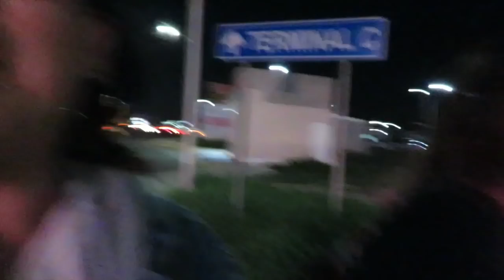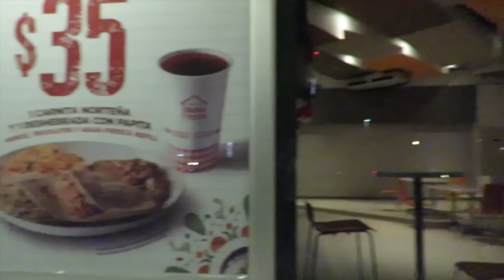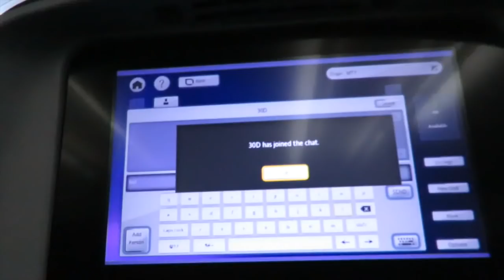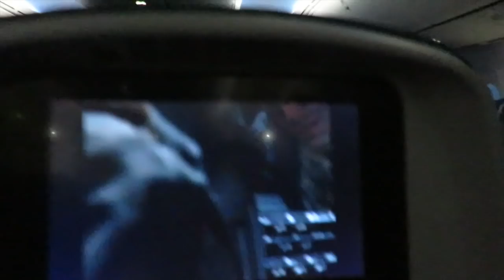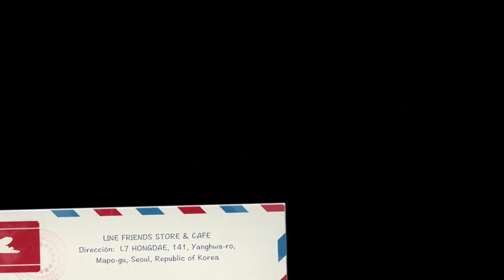DE MEXICO A COREA - VLOG 01 ♥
¡Hola!

Hace 5 días que regresamos de Corea y vaya que fue un viaje corto y lleno de cosas, caminamos mucho, compramos mucho -para y tuvimos la suerte de poder pasar un poco de tiempo con amigos en Corea, por que al final del día, los momentos con los que queremos son los que más valen la pena.

Aquí el link del departamento de AirBnB donde nos quedamos (NO, no esta patrocinado! pero por si les gusta y quieren quedarse ahí, aquí tienen la info)

Corea, Vlog, Seul, BT21, Aeromexico, Monterrey, Mexico, Incheon